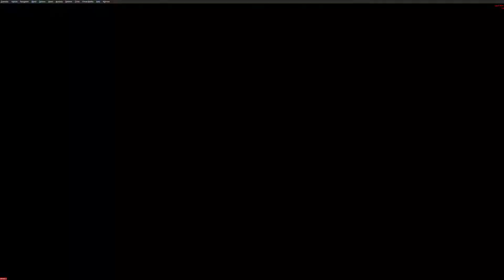Butterflyman demonstrating 2T 1A Great Lake at NZGS Gisborne ORBX